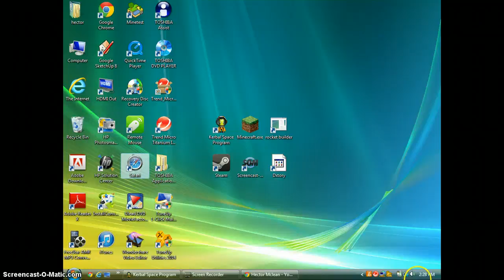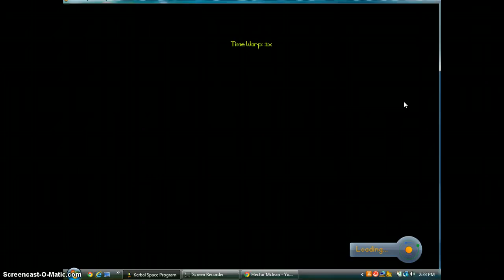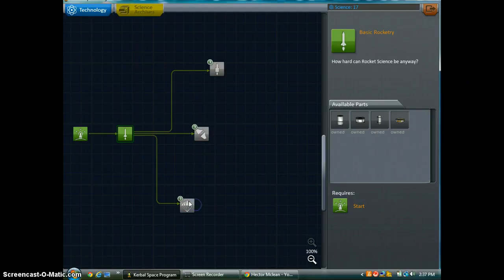kerbal space program lp ep8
the series continues with another episode! this episode we start to learn how to larn with career mode!